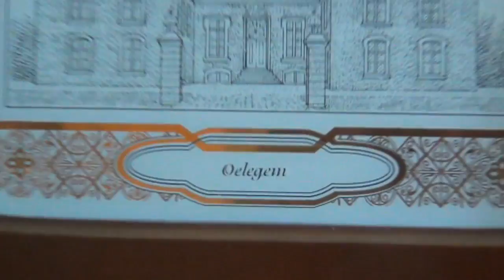Een kasteel omringd door natuurlandschap (Vrieselhof Oelegem)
Toerist2290 had hoge verwachtingen van het Vrieselhof, maar dat viel dik tegen. Toch was het geen zonde van zijn tijd, want het Vrieselhof is gelegen in een prachtig domein in Oelegem (Ranst).